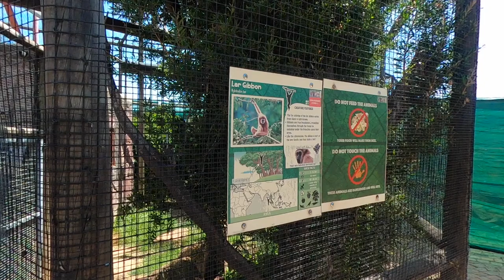A Lar Gibbon Operating a SWING like a PRO | Lory Park Zoo, South Africa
A Lar Gibbon using a swing at the Lory Park Zoo in Midrand, South Africa.
Lory Park Zoo is an animal & bird sanctuary established in 2000, offering close-up encounters & owl & big cat feeding.